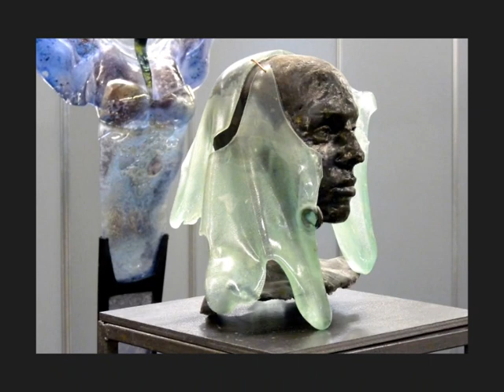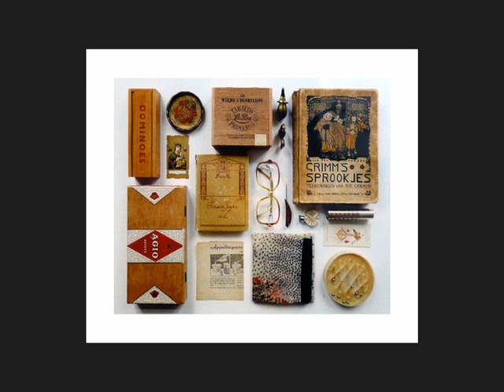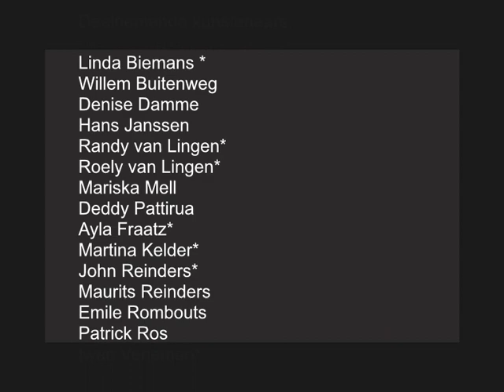Expositie Kunst op Indië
Van 11 februari tot 19 februari 2012 was in de toekomsthe Kunsthal op het Indiëterrein in Almelo een expositie van de leden van Kunst op Indië. Deze groep kunstenaars hadden gastexposanten uitgenodigd. De exposanten waren: Linda Biemans, Randy- en Roely van Lingen Ayla Fraatz Martina Kelder, John Reinders, Iwan veneman, Willem Buitenweg, Denise damma, Hans Janssen, Mariska mell, Deddy Pattirua Maurits Reinders Emiel Rombouts en Patrick Ros.